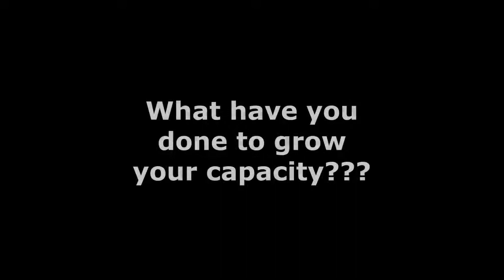BUILD A TEAM THAT DELIVERS THE RESULT